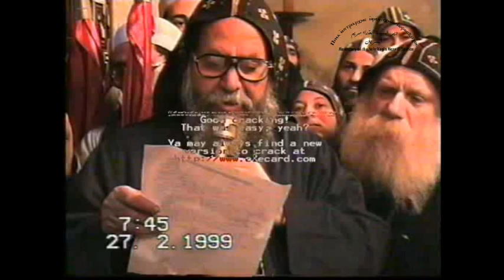الأنبا متاؤس أسقف دير السريان يتلو التعهد لخمسة من الإخوة طالبى الرهبنة يوم 27-2-1999م